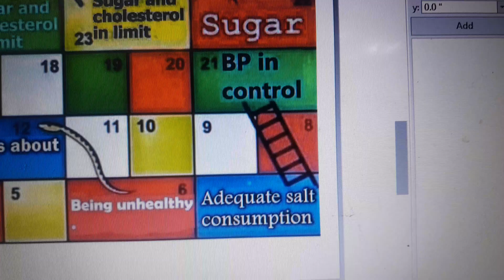18 May 2024(5)